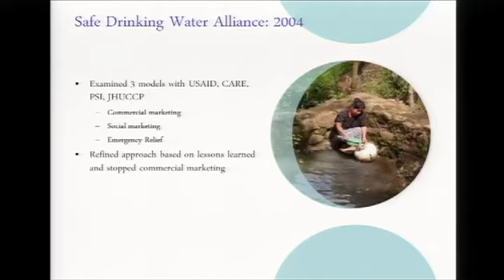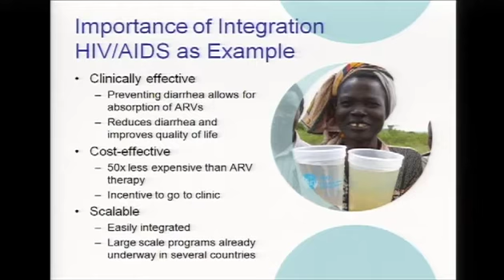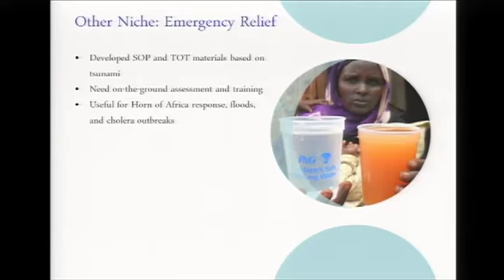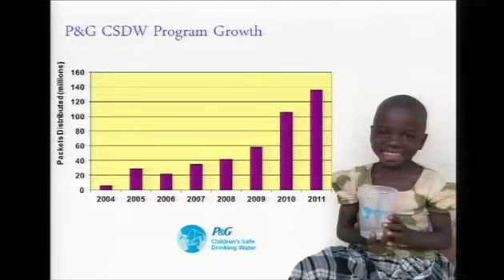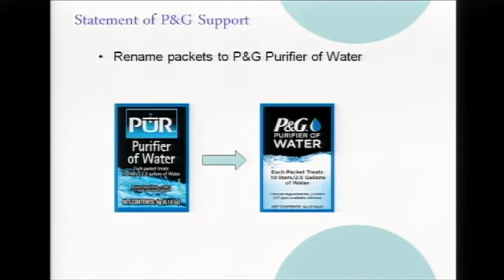WWD part 3.mp4